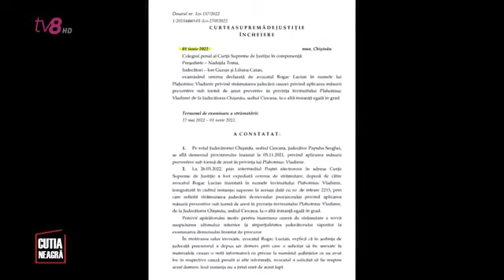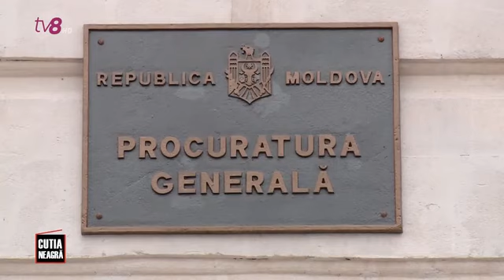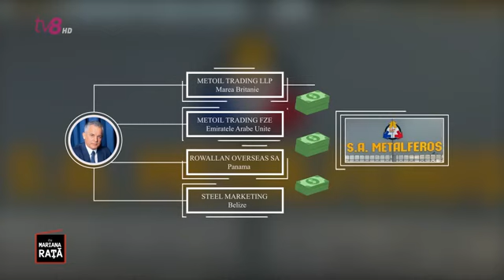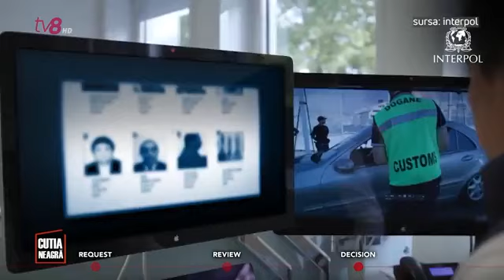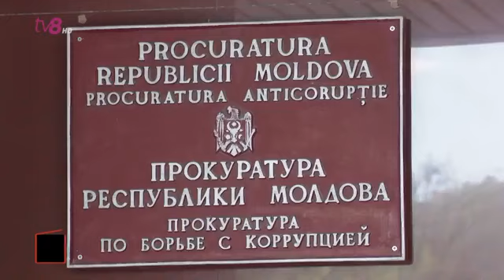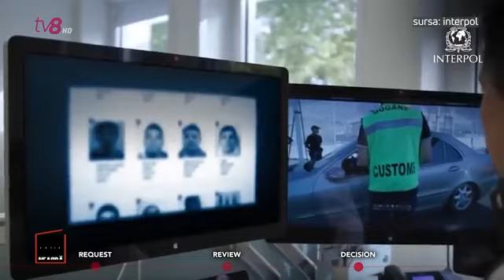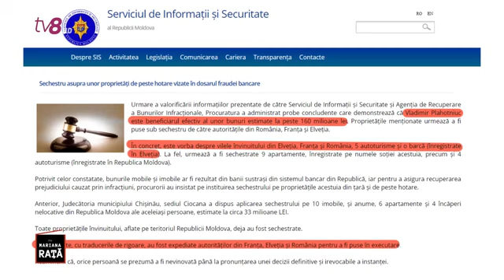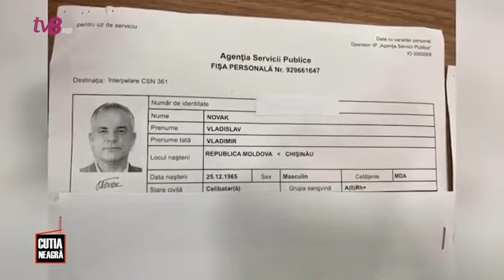Cutia Neagră PLUS: De ce Plahotniuc nu este căutat de Interpol? /19.06.2022